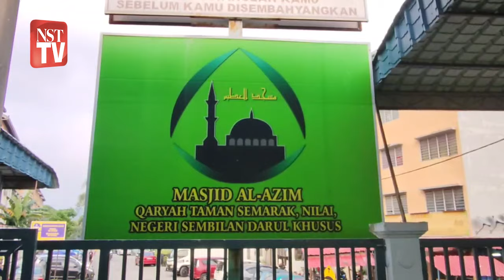Nafi warga Bangladesh takluk masjid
NILAI: "Kami menyantuni mereka sebagai saudara seagama, tiada isu besar kepala atau cuba takluk masjid kerana kami yang mengawal mereka," kata Pengerusi Masjid Al-Azim, Taman Semarak, di sini, Md Fakarudin Ab Rahman.